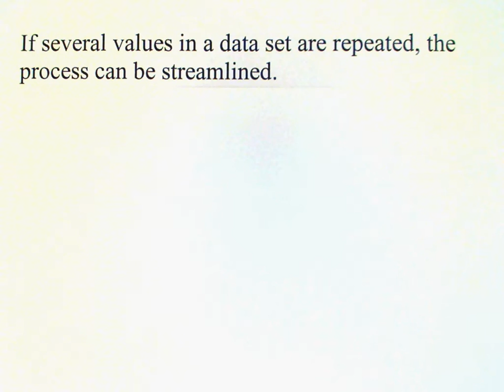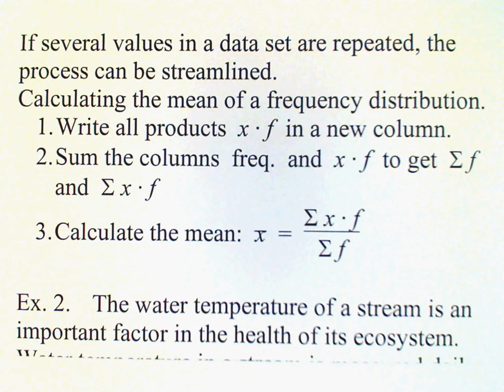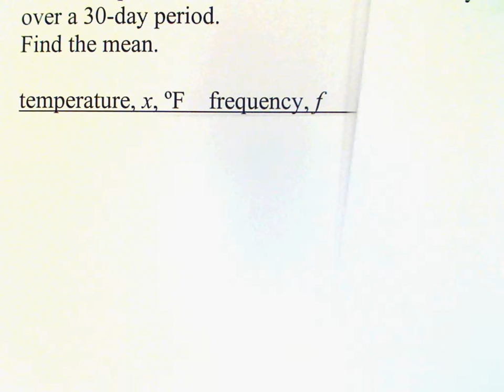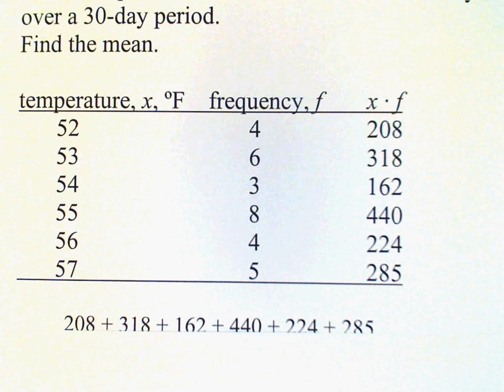Section 15 2b